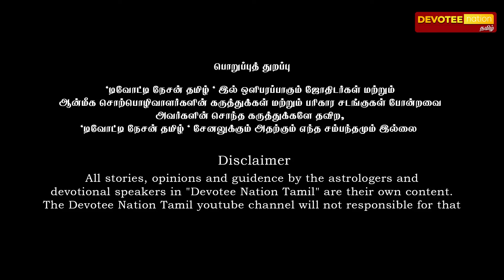கன்னி - குரு வக்ர பெயர்ச்சி 2024 l Kanni - Guru Vakra Peyarchi 2024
அதிர்ஷ்ட்டங்களை அள்ளிக்குவிக்கும் அடுத்த 4 மாதங்கள்

" வாழ்க வளமுடன் "